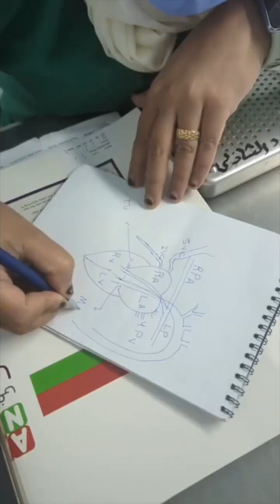Sharing Heart Surgery Techniques in Egypt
A few of our team members recently traveled to Egypt to share heart surgery techniques and learn from their peers overseas! A big thanks to @hearttrustinc for making this trip possible. ✈️❤️